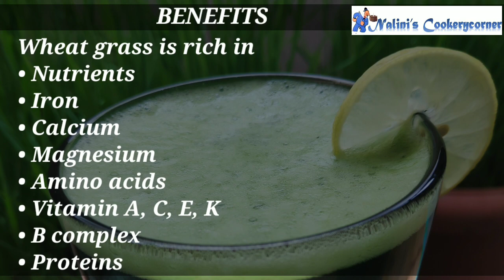Wheat Grass juice and it's benefits || healthy juice || Nalini's Cookerycorner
In the midst of our daily lives, we must find the juice to nourish our creative souls.

Here is my take on one such healthy juice that is wheat grass juice

Wheat grass juice is rich in
• Vitamin A, C, E, K, and B complex
• Nutrients
• Iron
• Calcium
• Magnesium
• Amino acids and protiens

Benefits

• It can eliminate toxins
• It can help with digestion
• It boosts our metabolism
• It lowers our cholesterol
• It boosts our immune system
• It maintains blood pressure
• It improves cognitive function
• It helps with diabetes